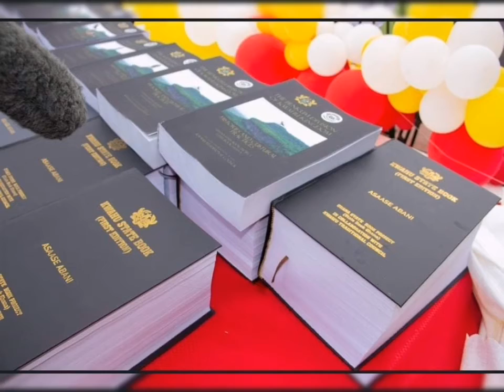Kwahu State Book: Daasebre Akuamoah Agyapong II releases beautiful pictures from the launch